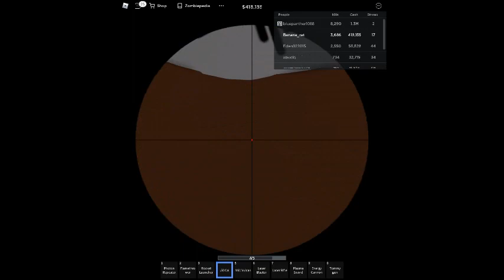Plants vr zombies what about guns vr zombies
bm bmb mb bm bmb mb ba bm bm bm mb ba